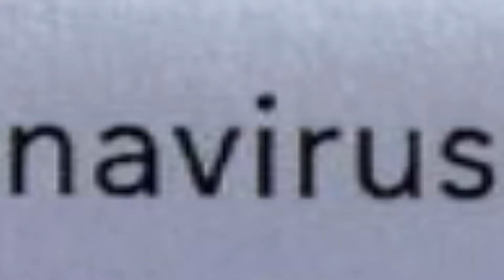ចំនួនអ្នកឆ្លងជំងឺ COVID 19 លើពិភពលោកកើនដល់ ២ ៧លាននាក់ ស្លាប់ ១៩ម៉ឺននាក់, តួកគីមានអ្នកឆ្លងលើស១សែននាក់